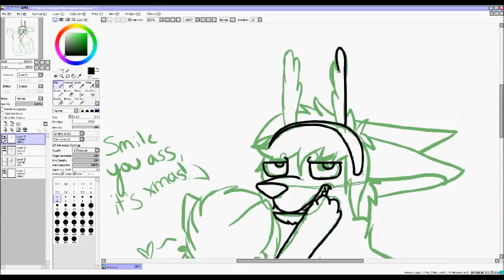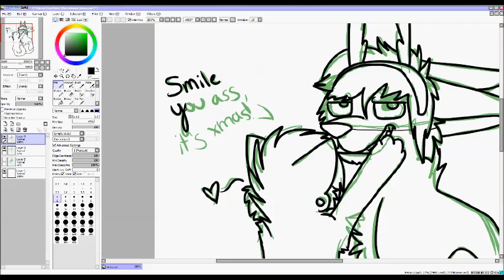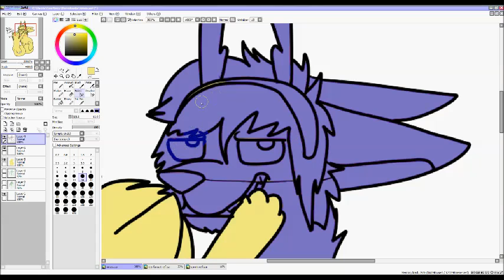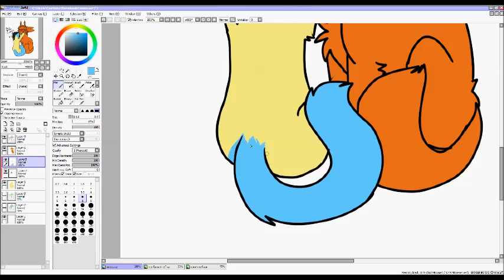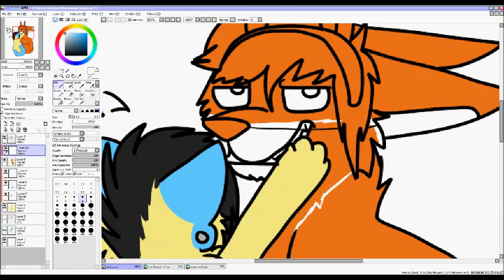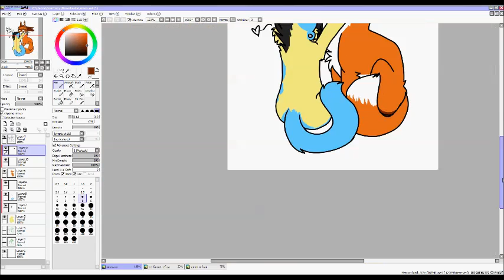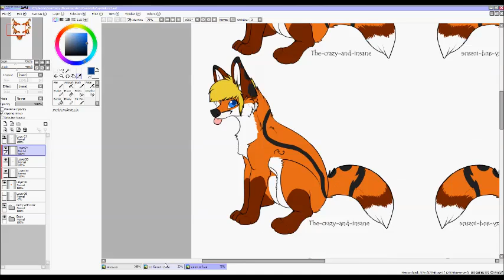10 months speedpaint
its a little early but I cant wait till tomorrow

this is literally my favorite speedpaint

Song: Masterpiece Theater 3 by Mariana's Trench